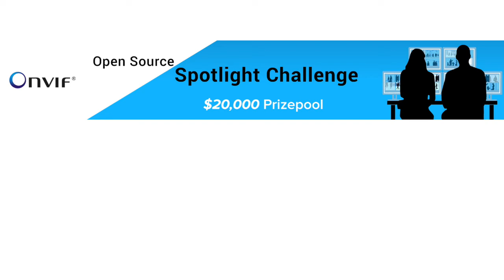ONVIF Open Source Challenge Winning Application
Canada-based developer Liqiao Ying, winner of the ONVIF challenge, created an app for an  Artificial Intelligence-based object detection system that utilizes blockchain solutions for storing information obtained from ONVIF cameras.